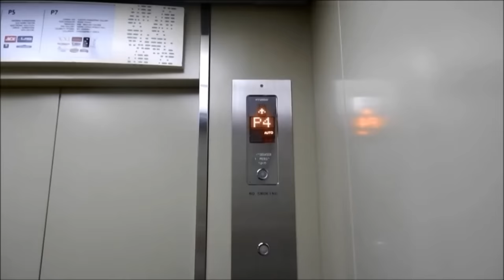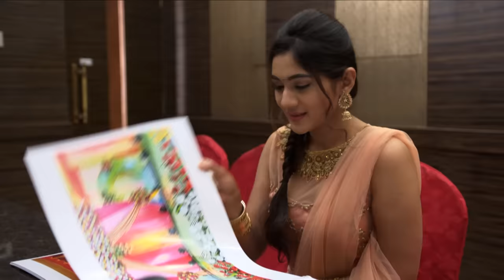Romance in the Lift - Thiru & Anandhi | Best of Naayagi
Thiru and Anandhi get trapped in a lift that has got stuck. As fate would have it, this gives them the golden chance to speak to each other in isolation. Anandhi clarifies how Thiru's father is not as good as he portrays in front of Thiru. The moments when the lift shakes and Thiru and Anandhi end up hugging each other are the highlights. Further, Thiru getting worried when Anandhi faints and then offers oxygen to her is lovely to watch. A scene to cherish for all Thiru Anandhi love story fans and the viewers of Naayagi! A special offering from Vikatan for Thiru and Anandhi romance lovers! Happy Watching!

Naayagi (Nayagi or Nayaki) is a 2018 Tamil language family soap opera, a serial with daily episode, starring Vidya Pradeep in the lead (formerly played by Vijayalakshmi) along with Papri Ghosh, Ambika, Dhilip Rayan, Vetri Velan, Meera Krishnan and Suresh Krishnamurthi. The show replaces Deivamagal and is produced by Vikatan Televistas Pvt Ltd. This Tamil daily serial airs on SUN TV, every Monday to Saturday at 8:00 pm.